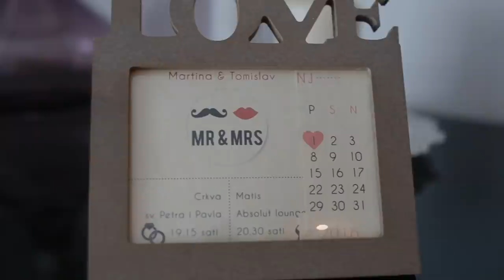MARTINA + TOMISLAV SDE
LOVE IS... refusing to be self-focused or demanding, but instead looking for specific ways to serve, support, and encourage, even when you are busy or tired.